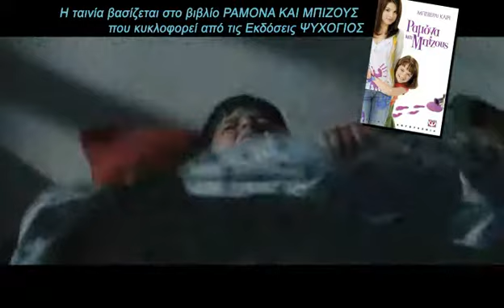Εκδόσεις ΨΥΧΟΓΙΟΣ - Ραμόνα και Μπίζους - movie trailer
Tο αγαπημένο βιβλίο της Μπέβερλι Κλίρι, ΡΑΜΟΝΑ ΚΑΙ ΜΠΙΖΟΥΣ, κυκλοφορεί σε dvd από την ODEON με τον τίτλο Η ΡΑΜΟΝΑ ΚΑΙ Η ΑΔΕΡΦΗ ΤΗΣ!
Δείτε το trailer της ταινίας, διαβάστε το υπέροχο βιβλίο και αφήστε την φαντασία να σας παρασύρει!